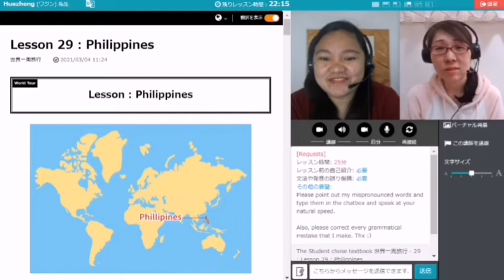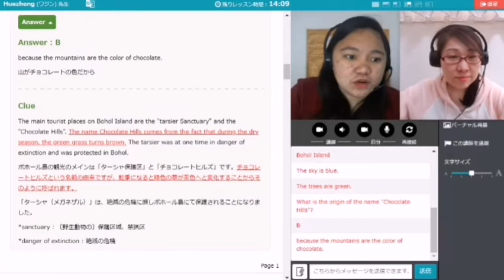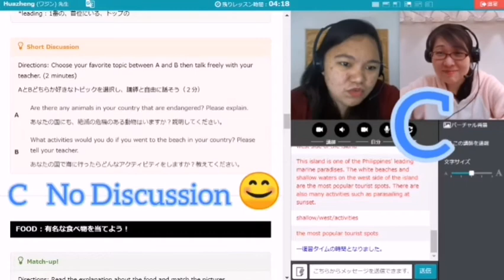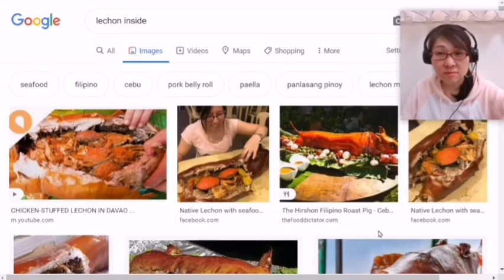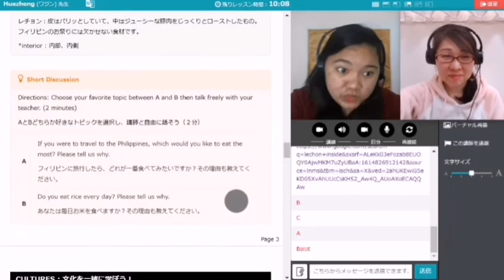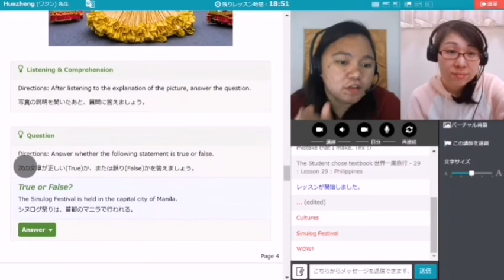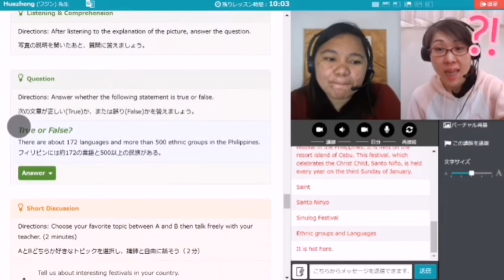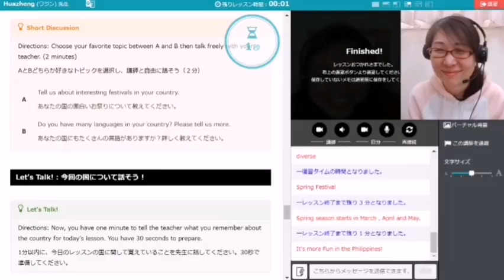Native Camp 『World Tour Lesson 29 : Philippines』みゅちぃの学習記録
World Tour 世界一周旅行🌏
Lesson 29 : Philippines

私が英語を話すのが超苦手なのが良くわかる動画～ʕ´• ᴥ•̥`ʔ

Watch at your own risk and enjoy learning with us.

♡ネイティブキャンプ♡←オンライン英会話
紹介URL良かったら♪1週間無料体験↓

♡Online Job♡←NCオンライン先生希望の方
Earn more Money with Incentives and Referrals